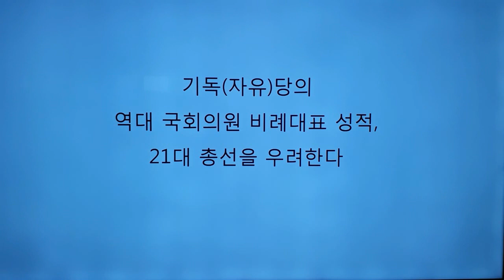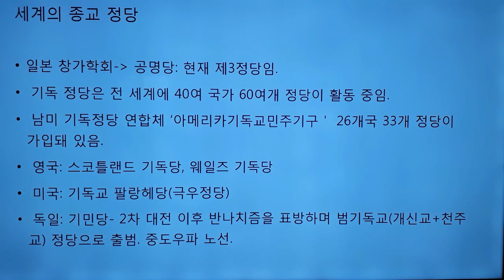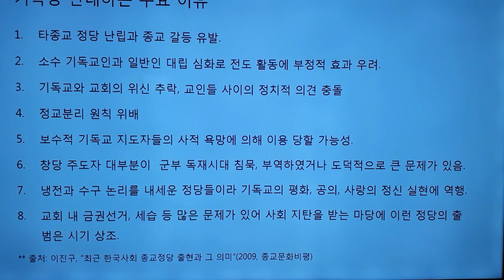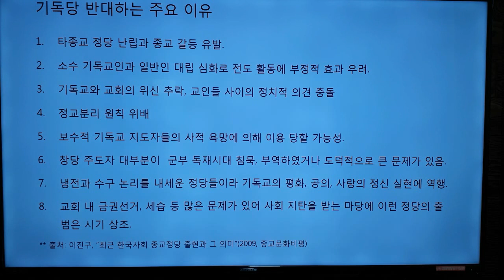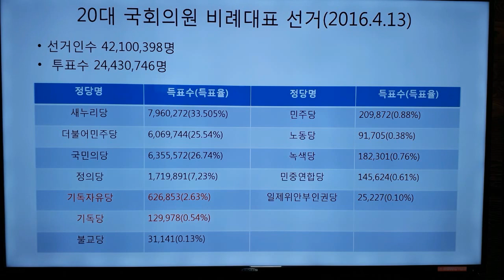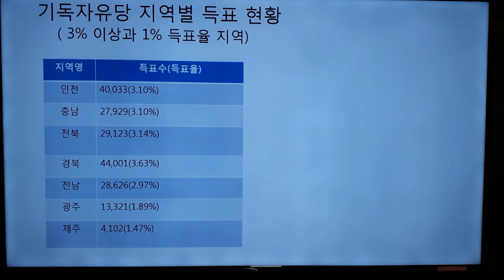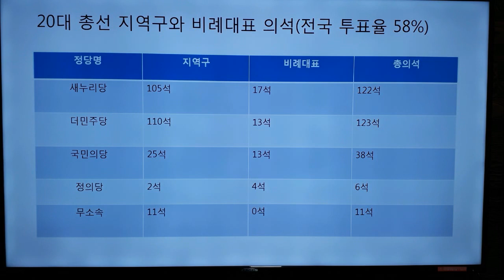전광훈 목사의 거침없는 선거운동과 기독(자유)당의 역대 비례대표 총선 성적, 21대 총선이 우려스런 이유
한기총 대표회장 전광훈 목사가 공공연한 막말과 명예훼손, 불법 선거운동 발언 따위로 연일 뉴스에 오르내린다. 그가 왜 이처럼 더욱 거침없는 정치행보를 보이는 걸까? 그렇다. 21대 총선이 가까웠기 때문이다. 이번만큼은 기독 자유당의 원내 진출을 이루려 발버둥을 치는 거로 보인다. 전 목사의 허황된 꿈이 아니다. 역대 기독(자유) 당의 총선 비례대표 성적표를 살펴보면 상황이 얼마나 심각한지 알 수 있다. 이번 방송은 기독당을 비롯한 종교 정당의 역사를 간략히 살펴보고 기독(자유) 당의 역대 비례대표 성적이 어떠했는지 알아본다.